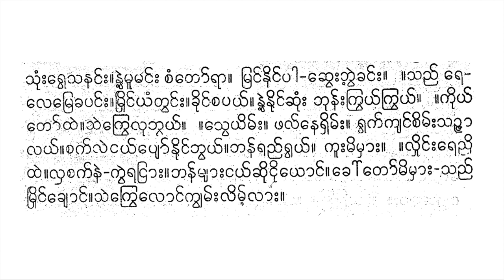အလွမ်းဘွဲ့ ယိုးဒယား ဘော်ကွာဝေးသူမို့ တင်တင်ထွေး ဂီတာ ဟင်္သာ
( phoʻ kvā veʺ sū muiʹ ,   chveʺ pū ra tayʻ .   mraṅʻ toʻ   lā camʻʺ pā lha , nanʻʺ ne ññvanʻʹ   nvayʻ ) 2 .   [ kantā layʻ to rayʻ ka ,   sā mo bhvayʻ .   ( timʻ cvayʻ   bhuṃ layʻ ve yaṃ   phyāʺ )   2 .   natʻ myāʺ ṅayʻ ,   phanʻ toʻ sā ,   mruiṅʻ he mā , kūʺ mi mhāʺ   2 . [   (  ui   manʻʺ   rvhe ññā ,   bhayʻ chī bhayʻ mhā ) 2 ,   lvhamʻʺ byā pā reʺ ka pāʺ ]   2 .   [ ( myāʺ pū limʻʹ svayʻ   svayʻ )   2 .   ( mruiṅʻ layʻ cuṃ khre )   2 .   sā gū   panʻʺ thve thve ]   2 .   ( le ññvhatʻ rā   ’eʺ   phī vatʻ kayʻ mvheʺ pyaṃʹ saṅʻʺ )   2 .   ( siṅga  ī ṅayʻ kyeʺ   sā kā mayʻ ,   phanʻ lhayʻ   ññaṃʹ ññhaṅʻʺ ,   lhayʻ   krveʺ taiʹ raṅʻʺ )   2 .   ( ’eʺ mra ññhaṅʻʺ )   2 .   ( suṃʺ rvheʹ sa naṅʻʺ ,   nvaiʹ mū maṅʻʺ caṃ toʻ rā ,   mraṅʻ nuiṅʻ pā   cheʺ phvaiʹ khaṅʻʺ )   2 .   ( saññʻ re le   mre kha paṅʻʺ ,   mruiṅʻ yaṃ tvaṅʻʺ   khuiṅʻ caṃ payʻ   nvaiʹ nuiṅʻ chuṃʺ ,   bhunʻʺ krvayʻ krvayʻ .   kuiyʻ toʻ thai , saññʻʺ krve lu bhvayʻ )   2 .   ( sveʺ yimʻʺ ,   phalʻ ne rhinʻʺ ,   rvakʻ kyaṅʻ cimʻʺ ,   sañcā layʻ ,   cakʻ lai ṅayʻ pyoʻ nuiṅʻ bhvayʻ ,   mhanʻʺ raññʻ rvayʻ ,   kūʺ mi mhāʺ )   2 .   ( lhuiṅʻʺ re ññhi bhai ,   lha cakʻ nai ,   kvai ra ṅrāʺ .   phanʻ myāʺ ṅayʻ   chui ṅui yoṅʻ ,   khoʻ toʻ mi mhāʺ ,   saññʻ mruiṅʻ khyoṅʻ .   sai krve loṅʻ ,   kyvamʻʺ limʻʹ lāʺ )   2 .   .

(ဖေါ်ကွာဝေးသူမို့၊ ဆွေးပူရတယ်။ မြင်တော် လာစမ်းပါလှ၊နန်းနေညွန့် နွယ်)၂။ [ကန္တာလယ်တောရယ်က၊ သာမောဘွယ်။ (တိမ်စွယ် ဘုံလယ်ဝေယံ ဖျား) ၂။ နတ်များငယ်၊ ဖန်တော်သာ၊ မြိုင်ဟေမာ၊ကူးမိမှား ၂။[ ( ို မန်း ရွှေညာ၊ ဘယ်ဆီဘယ်မှာ)၂၊ လွှမ်းဗျာပါရေးကပါး] ၂။ [(များပူလိမ့်သွယ် သွယ်) ၂။ (မြိုင်လယ်စုံခြေ) ၂။ သာဂူ ပန်းထွေထွေ] ၂။ (လေညွှတ်ရာ အေး ဖီဝတ်ကယ်မွှေးပျံ့သင်း) ၂။ (သိင်္ဂ ီငယ်ကျေး သာကာမယ်၊ ဖန်လှယ် ညံ့ညှင်း၊ လှယ် ကြွေးတဲ့ရင်း) ၂။ (အေးမြညှင်း) ၂။ (သုံးရွှေ့သနင်း၊ နွဲ့မူမင်းစံတော်ရာ၊ မြင်နိုင်ပါ ဆေးဖွဲ့ခင်း) ၂။ (သည်ရေလေ မြေခပင်း၊ မြိုင်ယံတွင်း ခိုင်စံပယ် နွဲ့နိုင်ဆုံး၊ ဘုန်းကြွယ်ကြွယ်။ ကိုယ်တော်ထဲ၊သည်းကြွေလုဘွယ်) ၂။ (သွေးယိမ်း၊ ဖလ်နေရှိန်း၊ ရွက်ကျင်စိမ်း၊ သဉ္စာလယ်၊ စက်လဲငယ်ပျော်နိုင်ဘွယ်၊ မှန်းရည်ရွယ်၊ ကူးမိမှား) ၂။ (လှိုင်းရေညှိဘဲ၊ လှစက်နဲ၊ ကွဲရငြား။ ဖန်များငယ် ဆိုငိုယောင်၊ ခေါ်တော်မိမှား၊ သည်မြိုင်ချောင်။ သဲကြွေလောင်၊ ကျွမ်းလိမ့်လား) ၂။ ။